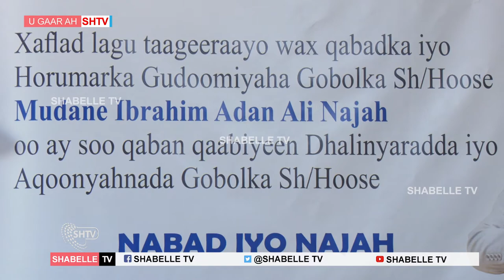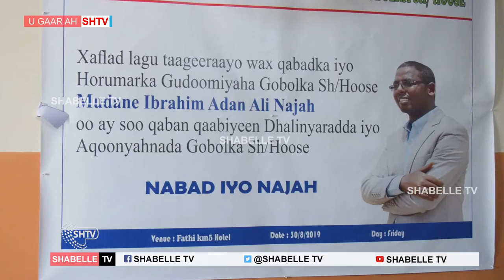Kulan lagu Taageerayo Wax-qabadka iyo Hormarka Gudoomiyaha Sh/Hoose oo lagu qabtay Muqdisho.